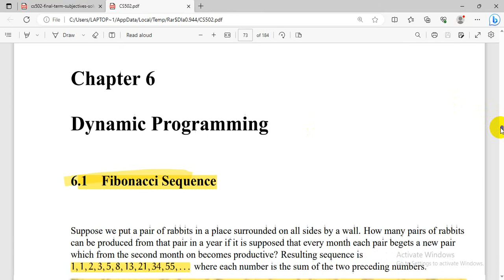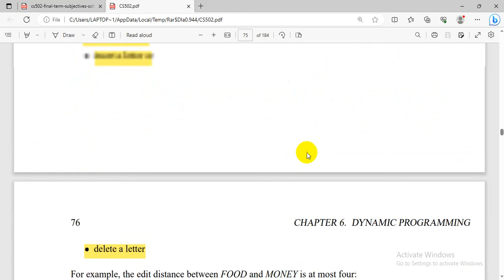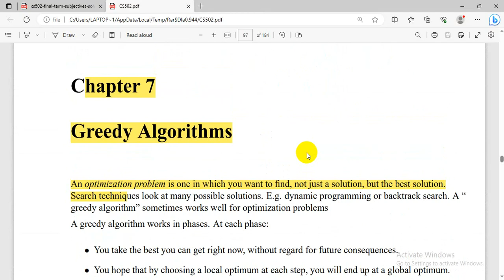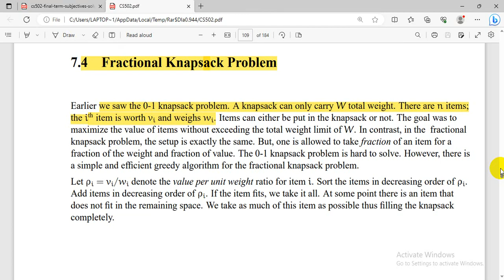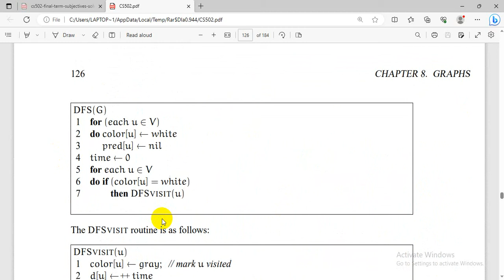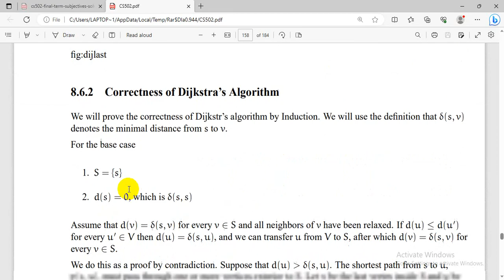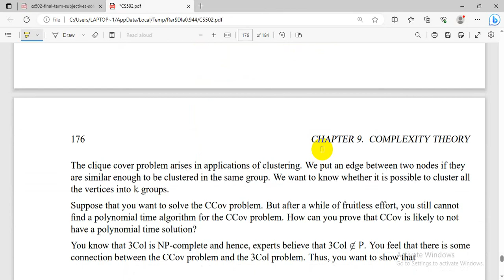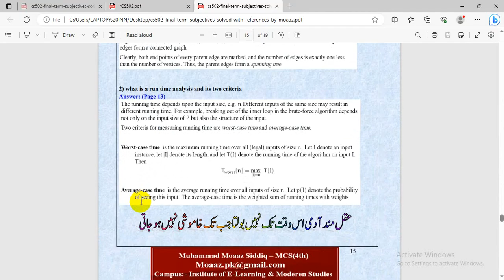cs502 lecture 23 to 45 ||cs502 final term preparation ||cs502 full concept